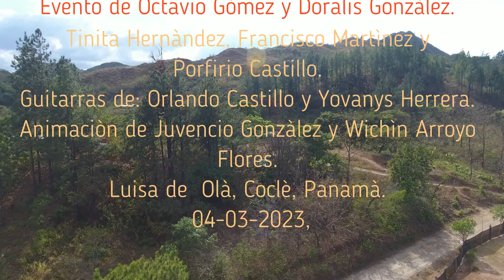2 Torrentes Zapatero y Gallino tiempo Lamento 04 03 2023,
Tinita Hernández, Porfirio Castillo y Francisco Martínez, Guitarras de Orlando Castillo y yovanys Herrera. Animación de Juvencio González y Wichín Arroyo  Flores. Evento organizado por Octavio Gómez y Doralis González. Luisa de Olá, Coclé, Panamá.  Audio y Vídeo de Filmaciones PQ-25, desde Penonomé para el Mundo. 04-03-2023